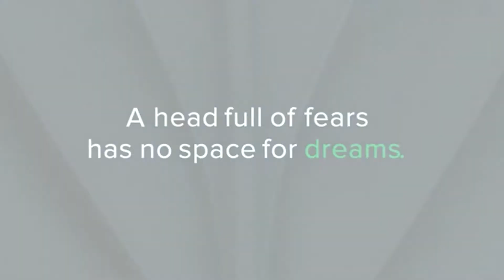OBrien Summit 2017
OBrien Summit 28 and 29 June Caulfield Racecourse.